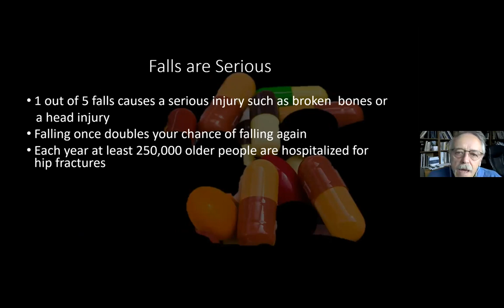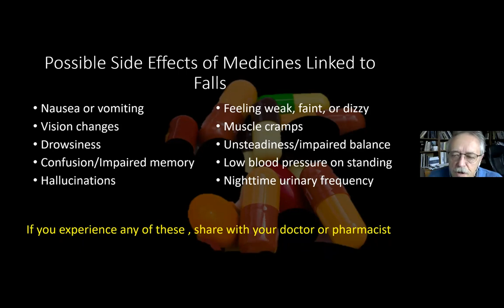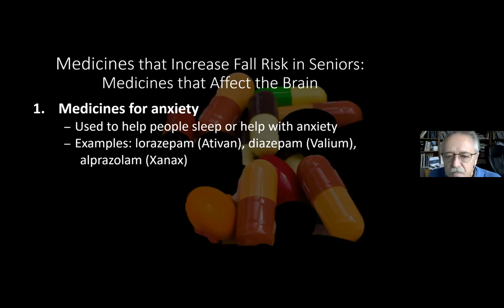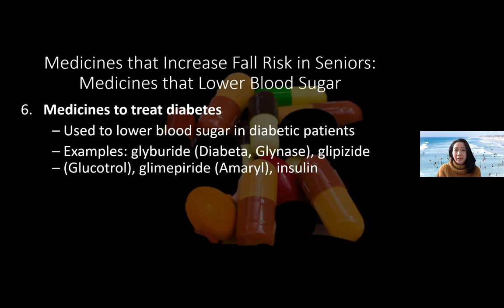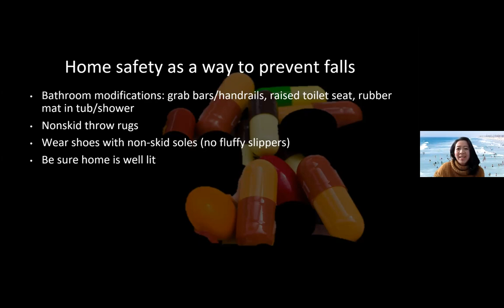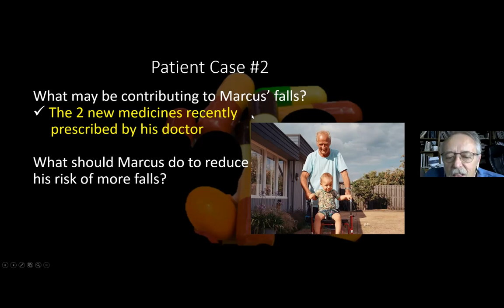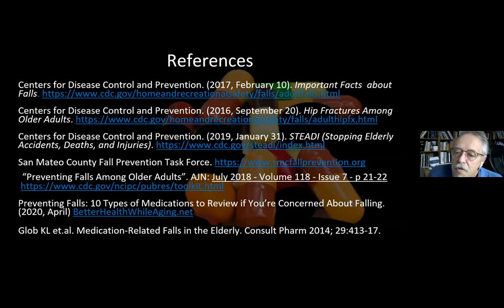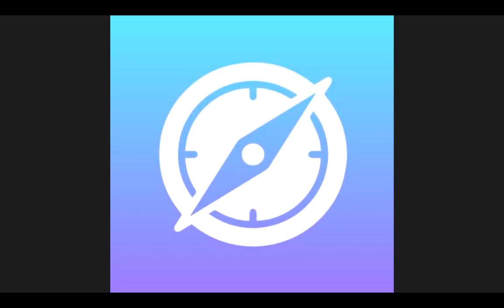Fall Prevention & Medicine Presented by Richard Hull, Peninsula Pharmacists Association